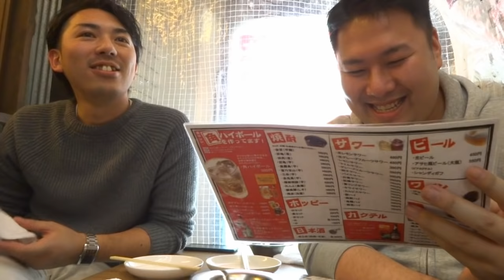品川イッコーの東京都北区赤羽②「下ネタが嫌いな方は観ないでください」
タイトルは「山田孝之の東京都北区赤羽」をもじっただけで特に意味はありません。
いつも通り赤羽で仲間内で酒を飲むだけのしょうもない動画です。

また、随時トークテーマ募集しております。
もしあればコメント欄にお願いします。